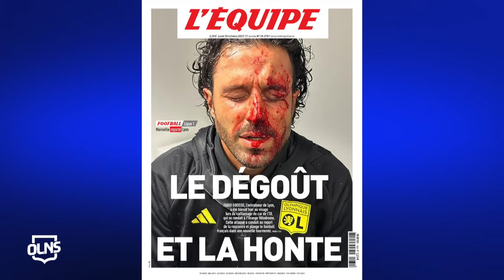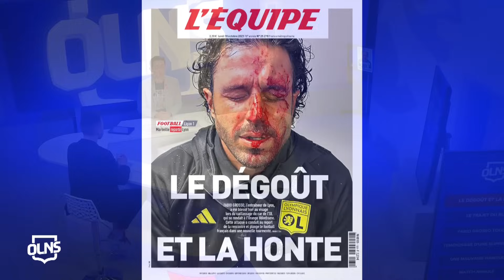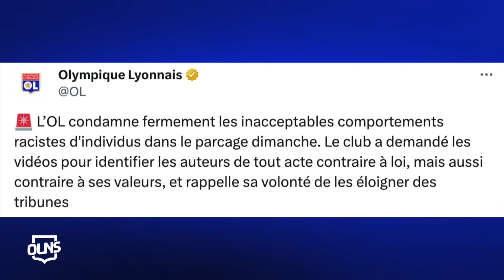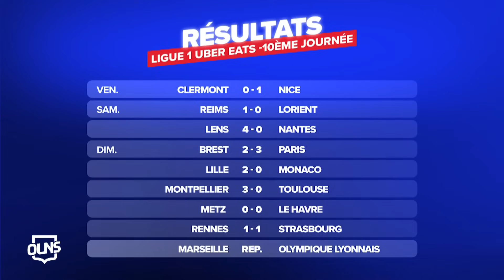OLNS du 30 Octobre | Olympique Lyonnais